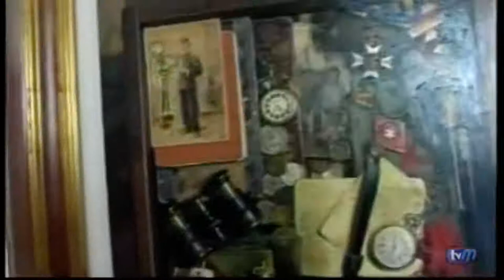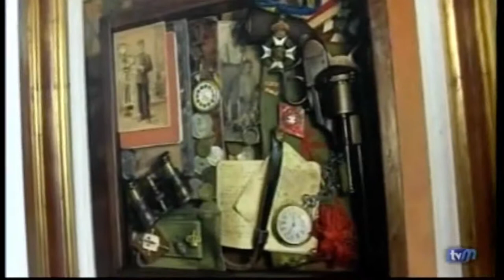Milicia en programa viento de Levante.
Entrevista que realizó ayer el citado programa de Melilla TV, unas horas antes de la inauguración de la exposición, a Luis Miguel Francisco (nuestro querido vicepresidente de la Asociación Arte Militar) y a Antonio Navarro Menchón (uno de nuestros mas importantes pintores).